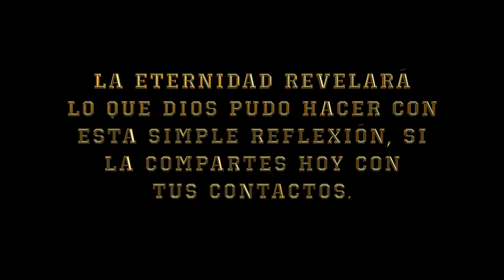LA GRAN PROMESA